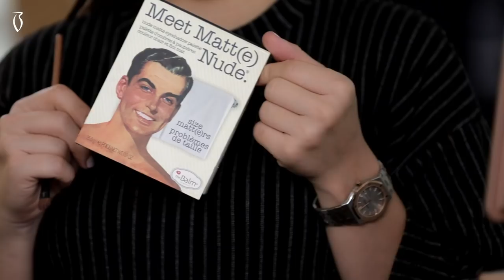Makeup Tutorial By Natasha| Boutiqaat - ميكب توتوريال مع ناتاشا